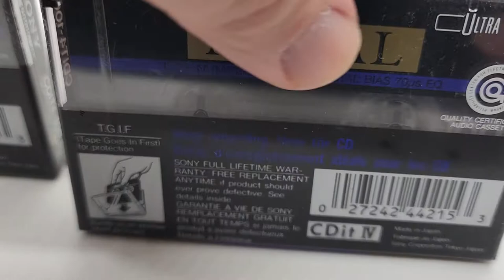Sony CDit IV metal 100 3 blank cassette Tapes CDIT4-100 Ultra Slim New Old Stock